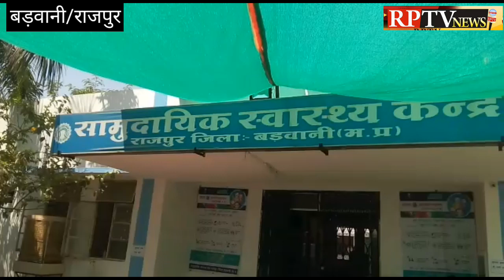Barwani राजपुर मे अमानवीय तरीके से सब्जी विक्रेता के साथ मारपीट ,भा किसान संघ ने दिया ज्ञापन